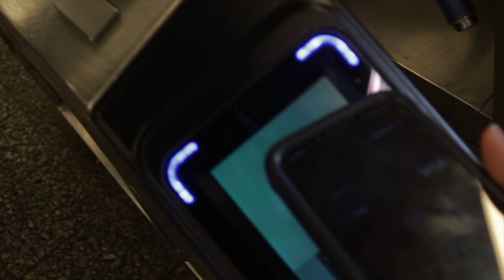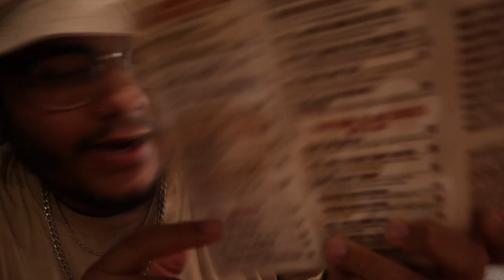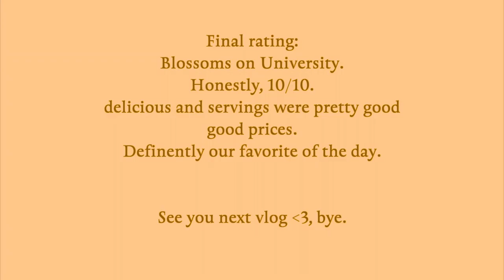Only Eating At Black Owned Businesses in NYC | NYC VLOG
Black Lives Matter Resources:
(especially love the list of book resources)